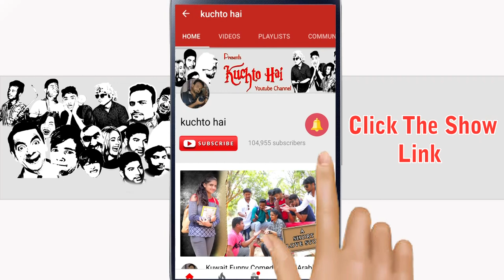LOCKDOWN AUR KISSAN EMOTIONAL VIDEO Kuch to hai